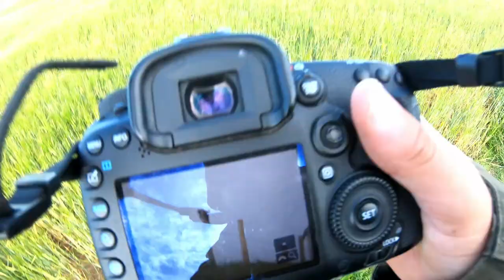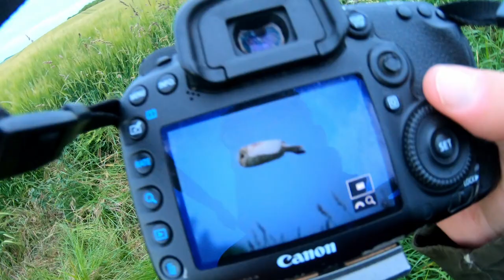Peregrine Falcon, Roe Deer And A Barn Owl - Wildlife Photography - Vlog #98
Peregrine Falcon, Roe Deer And A Barn Owl - Wildlife Photography.
A great couple of hours out with the camera on a summer evening. I also set the Trail Camera on a Badger Set